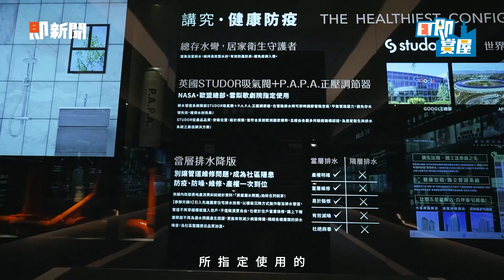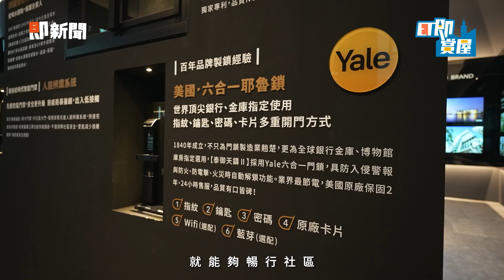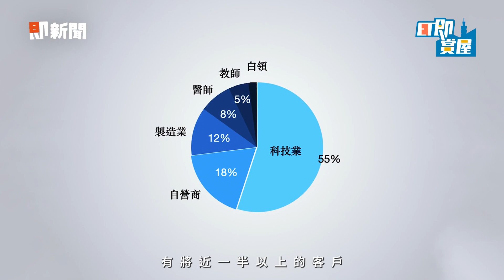標竿級智能宅邸「泰御天鑄II」 據守12期逸境！坐穩發展之巔